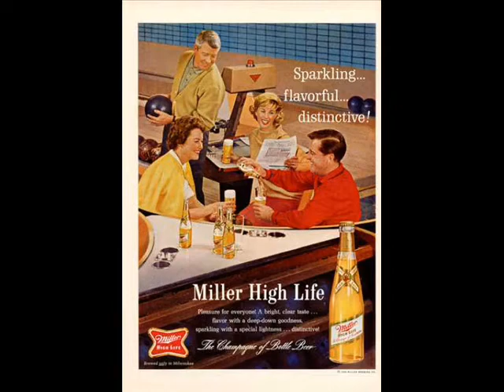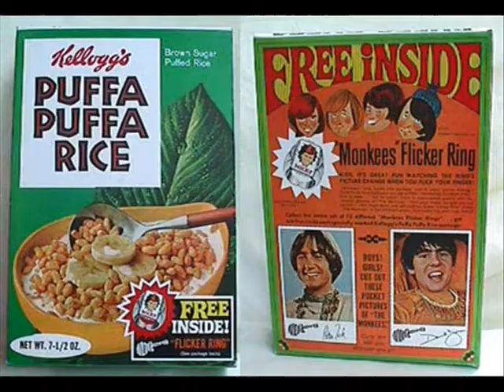93 KHJ Miller Beer Bowling Radio Spot 02-22-67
KHJ Miller Beer That Girl Bowling 02-22-67
Good Morgan, Robert W